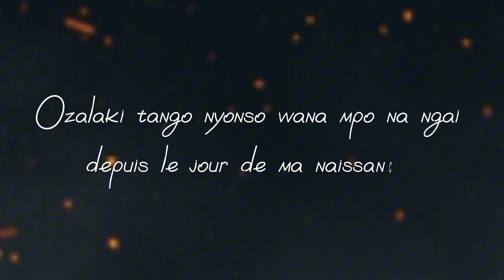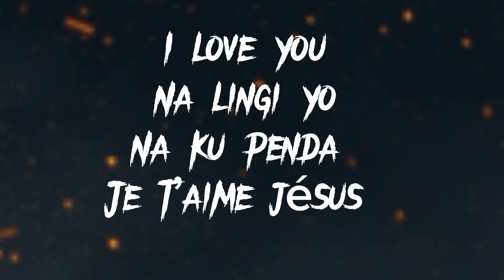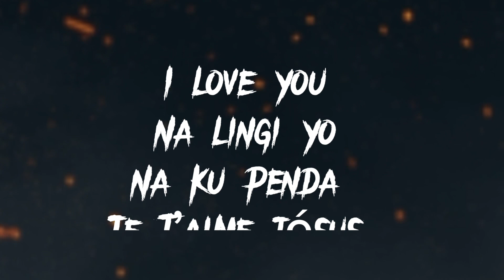M-kez - Love de toi (lyrics/audio)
J'AIME JÉSUS ET JE N'AI PAS HONTE DE LE DIRE !
IL PEUT AUSSI CHANGER TA VIE...